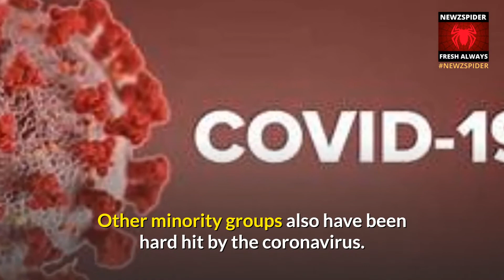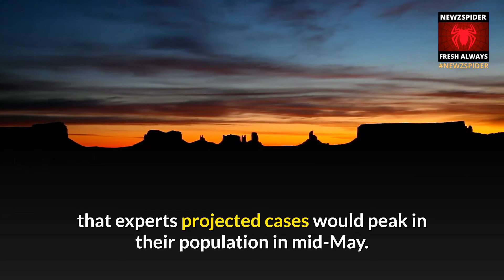Navajo Nation surpasses New York state for the highest Covid-19 infection rate in the US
The Navajo Nation has surpassed New York and New Jersey for the highest per-capita coronavirus infection rate in the US - another sign of Covid-19's disproportionate impact on minority communities.